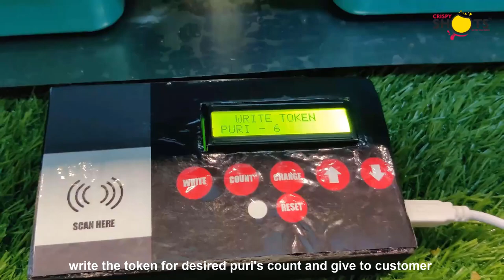Fully Automatic Pani Puri Vending Machine - Crispy Shots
India's First Compact and Fully Automated Pani Puri Vending machine
Crispy Shots Advantages:
1. Low Investment
2. 0% Royalty
3. Quick Return on Investment
4. Zero Dependency
5. End to End Services

Machine Model Name: Table Top Pro PCW
Automation: Puri, Curry, Water.
Machine Capacity:
Puri: 250 Nos
Curry: 3.5 Kgs
Water: 30 Liters (Up to 4 Flavoures)